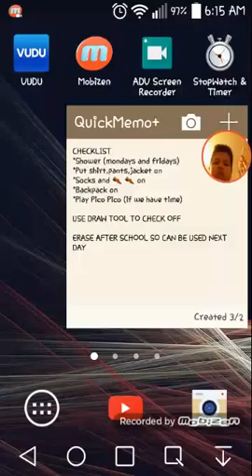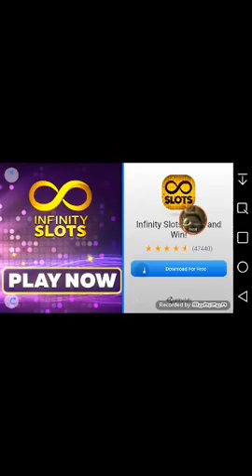IM A CAT!!!! ( Cat Simulator)